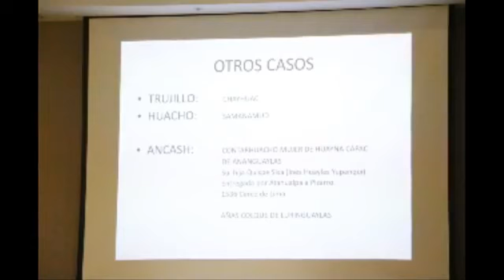Raúl Anadqué en el III Coloquio Internacional de Arqueología 2017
Mesa 3: El doctor Raúl Anadaqué nos expone sobre las "Estructuras de Poder en los Andes Prehispánicos: Casos concretos desde la Arqueología y la Etnohistoria", en el III Coloquio Internacional de Arqueología "Señora de Cao: Discusiones sobre espacio, tiempo y poder".